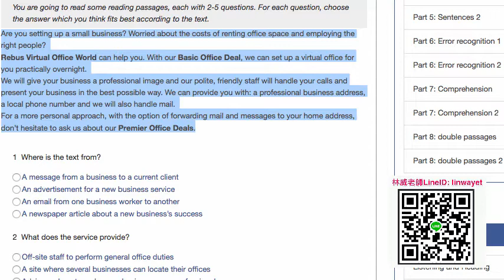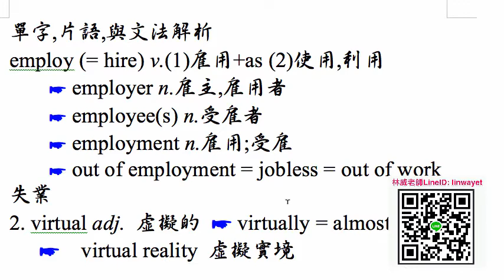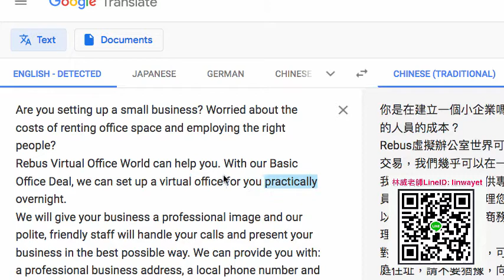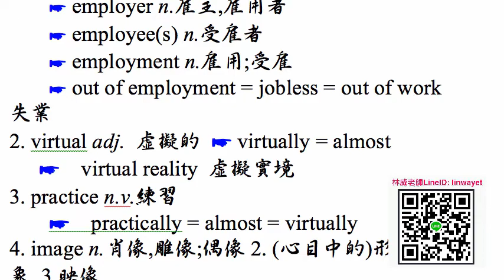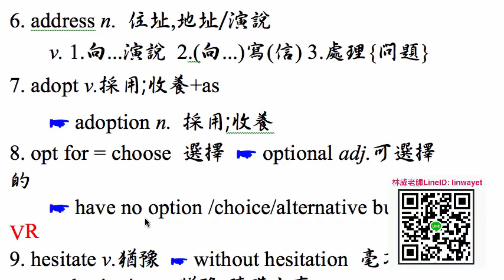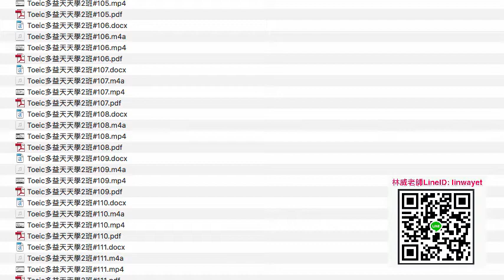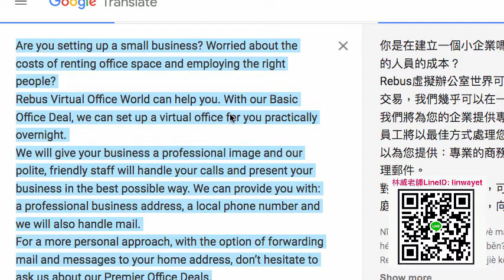多益天天學2班即將開課, 歡迎入群學習